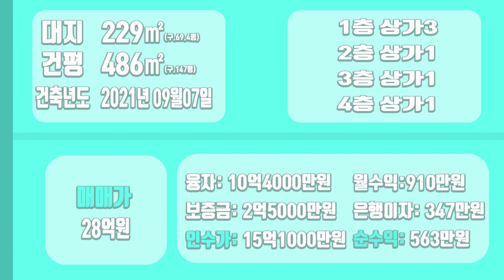[하팀장]대구통상가매매 대학병원 인접 의과대학,대학교 초중고 까지하면 학교만 13곳 1호선 3호선 더블역세권위치!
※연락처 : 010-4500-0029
※카카오톡 ID : 45000029 (검색)
※해당영상 매물번호:030522

▶소재지 : 대구광역시 남구 대명동
▷면적 : 대지 229㎡ / 연면적 486㎡

▶거래형태 : 매매
▷거래예정금액 :28억원
▶중개대상물의 종류: 상가건물

▷사용승인일 : 2021년09월07일
▶총 층수 : 지하 0층 / 지상 4층
▷주차대수 : 3대

◆대표:沈民貞
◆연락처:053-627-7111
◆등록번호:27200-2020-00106